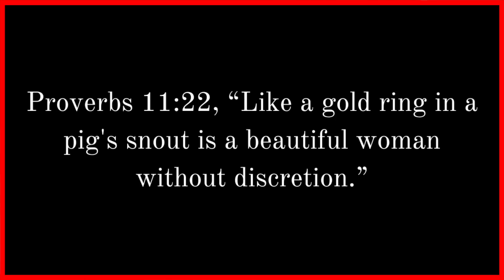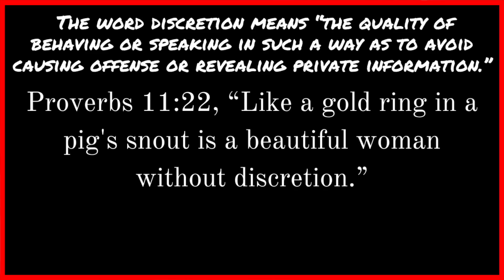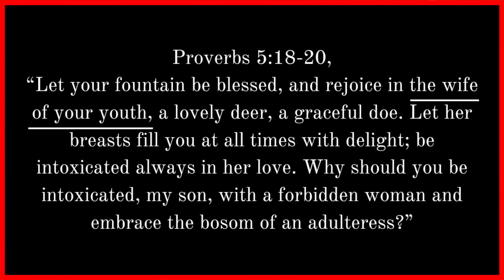If You Want to Look Beautiful to a Man, the Bible Says . . .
God bless!
-Mark